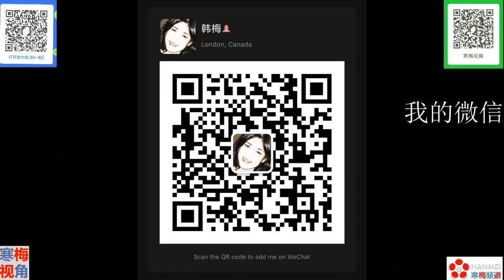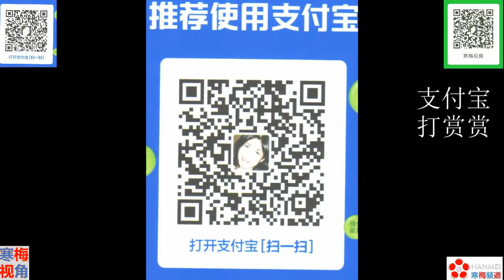210221A-2【外交官抵制中国肛拭子检查】【寒梅视角】【中文字幕】